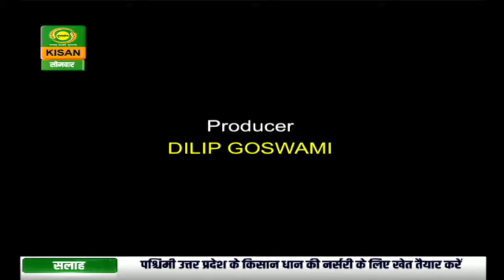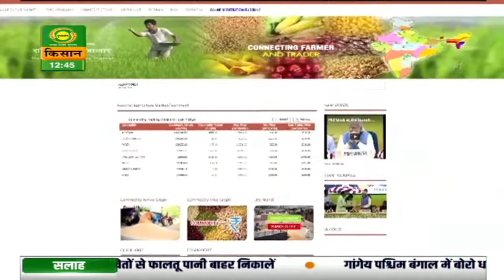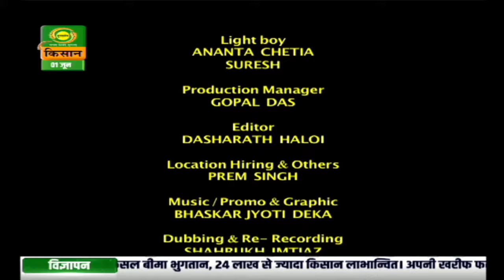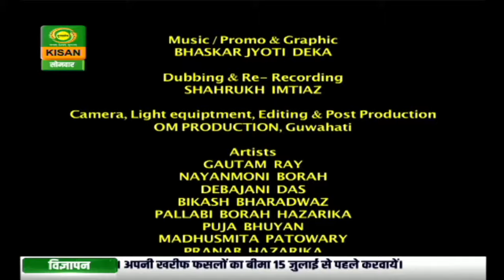Pehli Kiran (Purvottar Ki Kahaniya) - 'Shakti Episode 03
Watch episode 'Shakti - Episode 3' of our fictional program 'Pehli Kiran - Purvottar Ki Kahaniya'